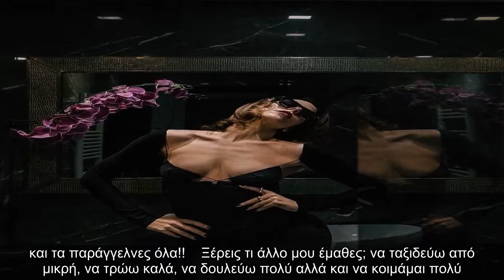Βαρύ πένθος για την Έλενα Γαλύφα